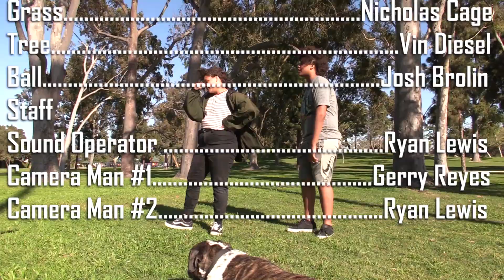Taken Dog Edition in 24 Shots (Roughly)